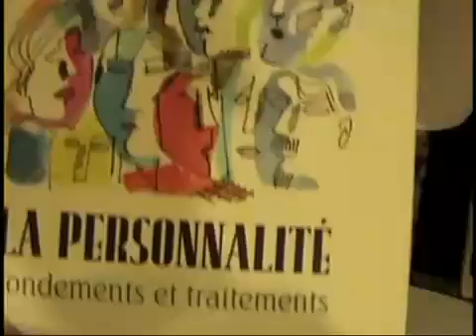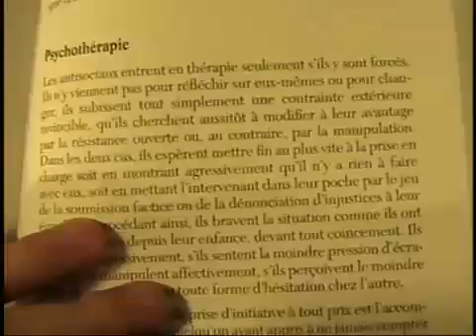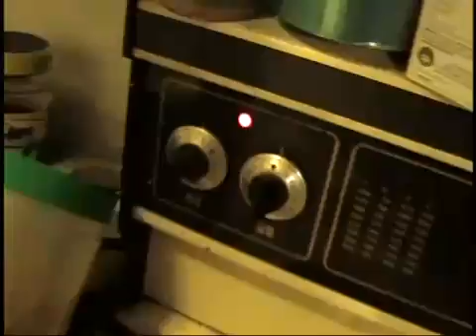Balsamic Steak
Les Troubles De La Personnalité. Therapeutic approaches to deal with mental illness. Pedophilia rehabilitation with porn and human trafficking. Also cooking Balsamic Steak.